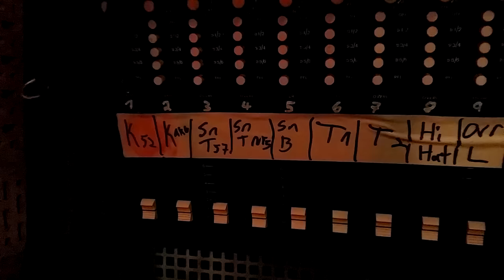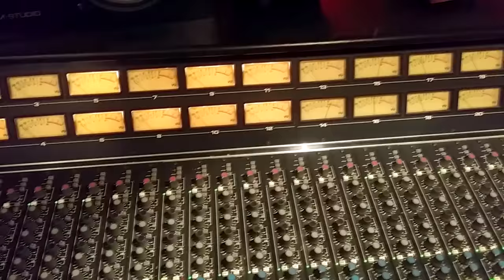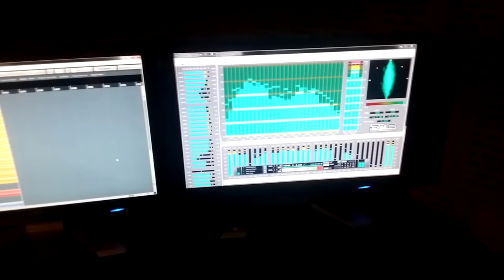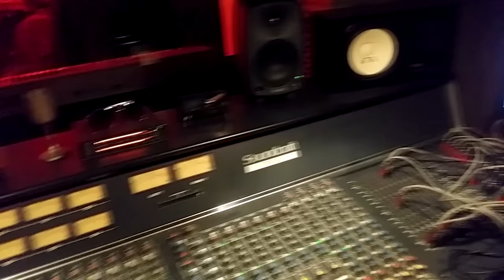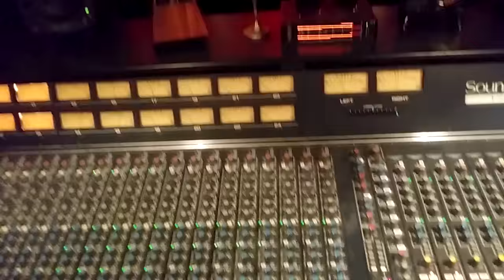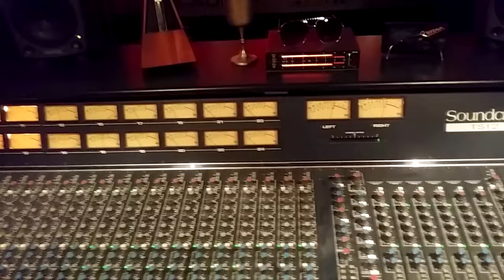Space Invaders - Two Skulls - Dreadnought - Record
Tracking Space Invaders live in the studio for the song Two Skulls on the album Dreadnought. 25 Channels recorded through a very rare 1970's hand built  Glockenklang console and some vintage Urei 1176's. All music is an improvised jam session of some really great space rock. Recorded in Germany at Sound Division studio. Recorded, mixed and mastered by Matt Korr.